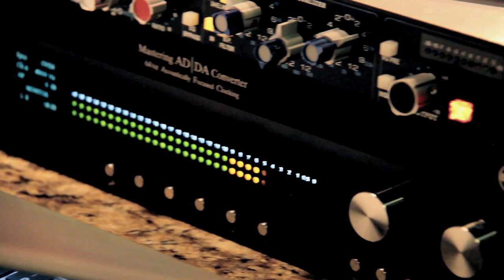Killbot - Feel Alive (Video Preview)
For Dim Mak, community comes first.

Since the label's inception in 1996, Dim Mak has thrived on a commitment to preserving a boundless, forward-thinking music community. Dim Mak is a lifestyle brand encompassing records, events and apparel. All the while, tapping into the vast community of artists that influence modern music culture to bring them altogether to stages worldwide.

Directed by Sébastien Paquet for Suspended Motion Productions
Photography: Sébastien Paquet and Benedikt Schneider